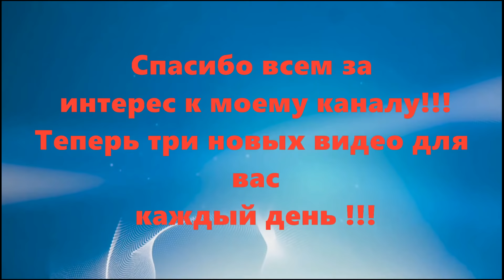Гречка с кефиром для похудения творит чудеса. Смешай сырую гречку и кефир и худей. Это законно?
Гречка с кефиром для похудения творит чудеса. Гречневая диета. Как быстро похудеть гречка + кефир? Гречневая диета для похудения для всех. Как быстро и легко худеть? Обучаю пользоваться  гречкой и кефиром для похудения. Необычная эффективная диета на кефире, которую я сегодня и представляю. Гречневая диета с кефиром для похудения является одной из самых лучших по эффективности диет. Обучу правильно приготовить данную смесь, дам хороший совет и четкую рецептуру как применить гречку и кефир для похудения.
Просто готовим с вечера эту сырую гречку в кефире а утром вместо завтрака её съедаем ( это рецепт для длительной диеты и очищения), днем ограничиваем себя в хлебобулочных изделиях, сахаре и жирных продуктах.  Не кушаем вообще после 18-00. Так можно сидеть на утреней сырой гречке с кефиром до 4х недель.
Если же вы желаете кардинально стремительно худеть то с вечера готовим себе 3-4 таких порции гречки с кефиром и кушаем это чудо питание 3- 4 раза в день вместо основного питания. Можно дополнительно пить только чистую воду до 1.5 литра. На такой строгой диете гречка + кефир можно сидеть до 14 дней максимум.

Эффективность кефира с гречкой для похудения неоспорима.

Рецепт для  вашего здоровья и похудения  от  Ed Black